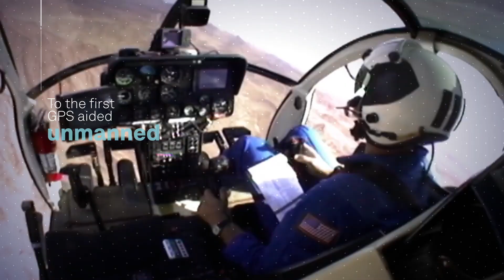Autonomy & Positioning - Assured | NovAtel, part of Hexagon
NovAtel, part of Hexagon, is a global technology leader, pioneering end-to-end solutions for assured positioning for land, sea, and air. NovAtel designs, manufactures and sells high precision positioning technology developed for efficient and rapid integration. Its solutions are empowering intelligent positioning ecosystems in vital industries that depend on the ability to tackle the most complex challenges in the most demanding environments.